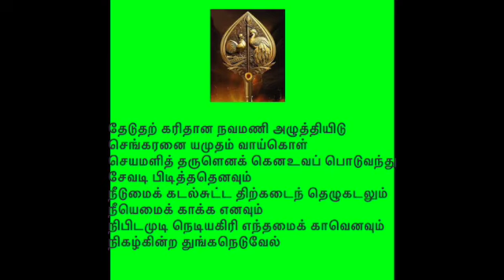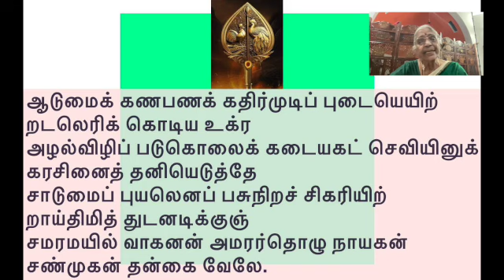VEL VIRUTHAM 9 THEDUDHARKARITHANA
தேடுதற் கரிதான நவமணி அழுத்தியிடு
செங்கரனை யமுதம் வாய்கொள்
செயமளித் தருளெனக் கெனஉவப் பொடுவந்து
சேவடி பிடித்ததெனவும்
நீடுமைக் கடல்சுட்ட திற்கடைந் தெழுகடலும்
நீயெமைக் காக்க எனவும்
நிபிடமுடி நெடியகிரி எந்தமைக் காவெனவும்
நிகழ்கின்ற துங்கநெடுவேல்
ஆடுமைக் கணபணக் கதிர்முடிப் புடையெயிற்
றடலெரிக் கொடிய உக்ர
அழல்விழிப் படுகொலைக் கடையகட் செவியினுக்
கரசினைத் தனியெடுத்தே
சாடுமைப் புயலெனப் பசுநிறச் சிகரியிற்
றாய்திமித் துடனடிக்குஞ்
சமரமயில் வாகனன் அமரர்தொழு நாயகன்
சண்முகன் தன்கை வேலே.